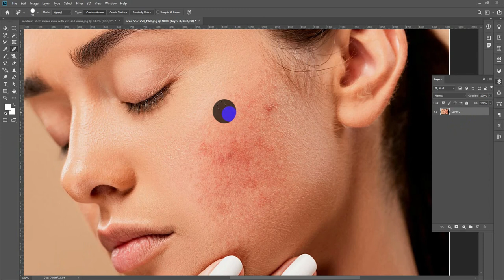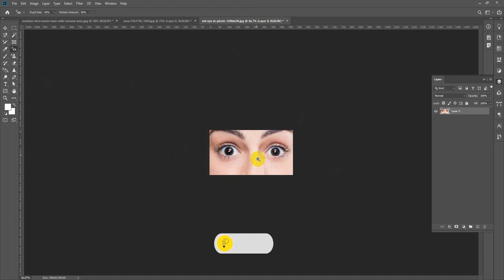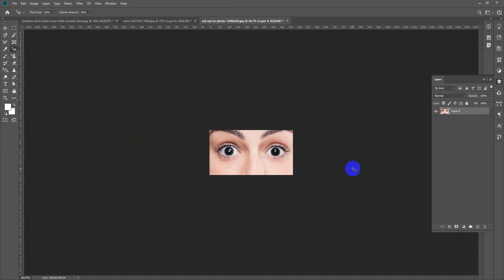Photoshop CC 2021 Basic Tools Tutorial || Part 5 || ফটোশপ বেসিক টিউটোরিয়াল ||পার্ট 5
Description Here

How to initialize layout in Adobe Photoshop. The default layout describes some of the sites. A detailed description of the layout feature is discussed. The nuances of Photoshop are used here. This video will come in handy for learning Photoshop in a short time